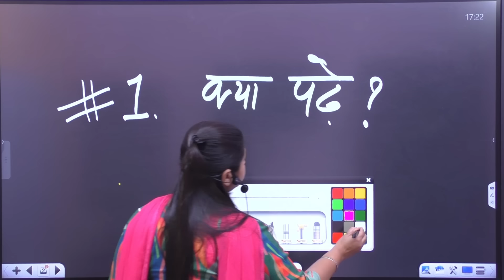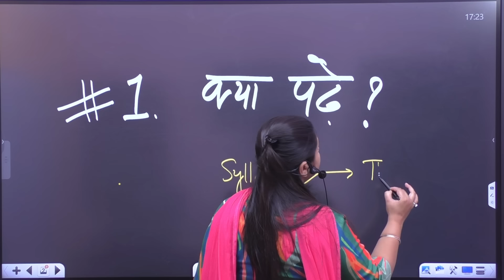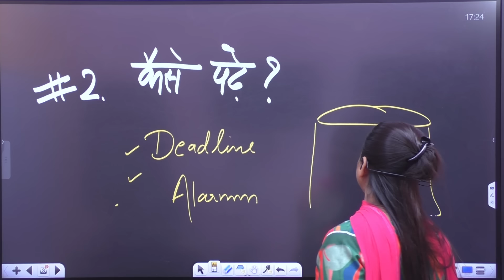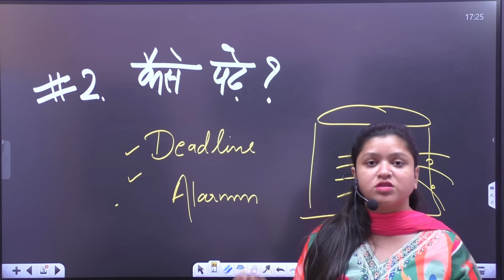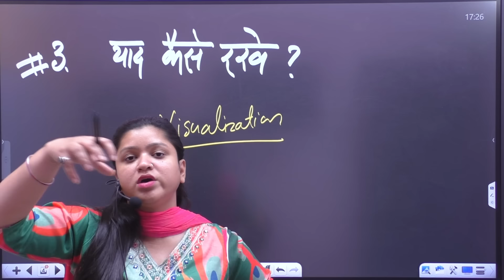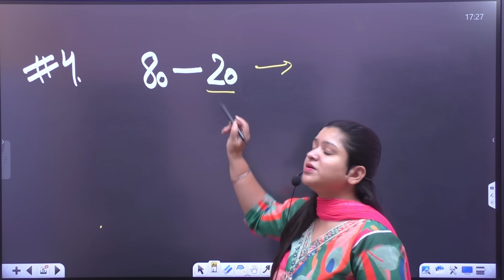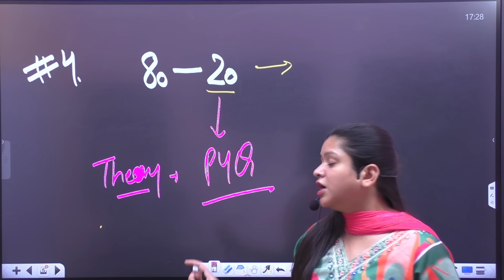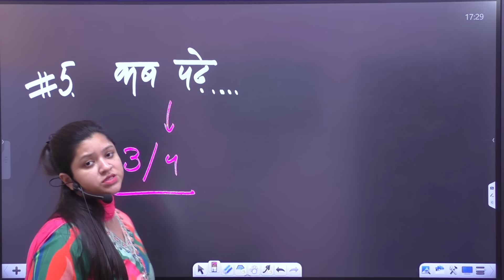CTET कैसे पास करें? | 1st Attempt में Clear करने के लिए 5 Tips By Kanika Ma'am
क्या आप CTET 2025 की तैयारी कर रहे हैं और इसे पहले ही प्रयास में पास करना चाहते हैं? 🤔 तो यह वीडियो आपके लिए है!
Kanika Ma'am आपको CTET में सफलता प्राप्त करने के लिए 5 महत्वपूर्ण टिप्स बताएंगी, जो आपको परीक्षा में अच्छे अंक प्राप्त करने में मदद करेंगे। ये टिप्स न सिर्फ आपकी तैयारी को प्रभावी बनाएंगे, बल्कि आपको एक सटीक रणनीति भी देंगे ताकि आप सही दिशा में मेहनत कर सकें। 💪

📌 इस वीडियो में आप जानेंगे:
स्मार्ट स्टडी प्लान कैसे बनाएं?
समय प्रबंधन (Time Management) के सबसे अच्छे तरीके।
कमजोर विषयों पर कैसे करें फोकस?
मॉक टेस्ट और PYQs (Previous Year Questions) का सही इस्तेमाल।
आत्म-विश्वास (Self-Confidence) कैसे बढ़ाएं?
👉 वीडियो को पूरा देखें और अपनी CTET यात्रा को आसान बनाएं। 📚
♎ 𝐇𝐞𝐥𝐩𝐥𝐢𝐧𝐞 𝐧𝐮𝐦𝐛𝐞𝐫 :-
☗ आप हमें व्हाट्सएप भी कर सकते हैं।
➦ 𝗔𝗹𝗹 𝗴𝗼𝘃𝗲𝗿𝗻𝗺𝗲𝗻𝘁 𝗻𝗼𝘁𝗶𝗳𝗶𝗰𝗮𝘁𝗶𝗼𝗻 𝘂𝗽𝗱𝗮𝘁𝗲𝘀 :-
➦ 𝐁𝐏𝐒𝐂 𝐓𝐫𝐞 𝟑.𝟎 𝐑𝐞-𝐄𝐱𝐚𝐦 𝐁𝐢𝐡𝐚𝐫 𝐆𝐊 𝐁𝐲 𝐃𝐮𝐫𝐠𝐞𝐬𝐡 𝐒𝐢𝐫 :-
➦ 𝐁𝐏𝐒𝐂 𝐓𝐫𝐞 𝟑.𝟎 𝐑𝐞-𝐄𝐱𝐚𝐦 𝐇𝐢𝐬𝐭𝐨𝐫𝐲 & 𝐆𝐞𝐨𝐠𝐫𝐚𝐩𝐡𝐲 𝐁𝐲 𝐊𝐞𝐬𝐡𝐩𝐚𝐥 𝐒𝐢𝐫 :-
➦ 𝐁𝐏𝐒𝐂 𝐓𝐫𝐞 𝟑.𝟎 𝐑𝐞-𝐄𝐱𝐚𝐦 𝐁𝐡𝐚𝐫𝐭𝐢𝐲𝐚 𝐑𝐚𝐬𝐡𝐭𝐫𝐢𝐲𝐚 𝐀𝐧𝐝𝐨𝐥𝐚𝐧 𝐁𝐲 𝐃𝐮𝐫𝐠𝐞𝐬𝐡 𝐒𝐢𝐫 :-